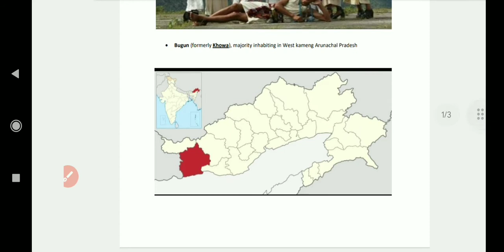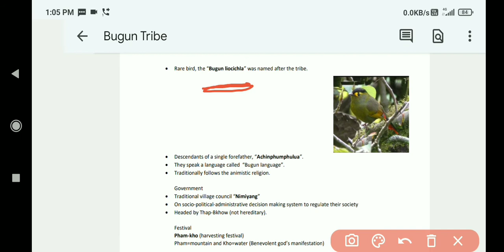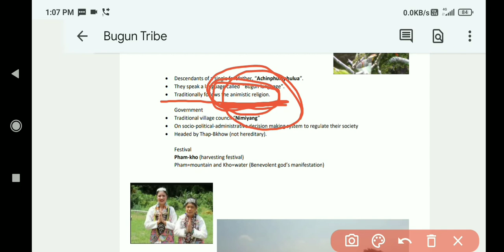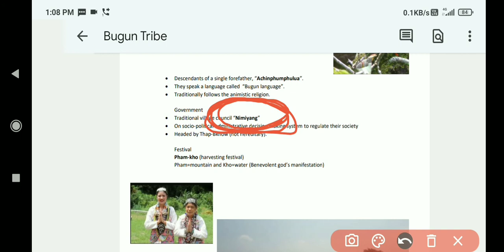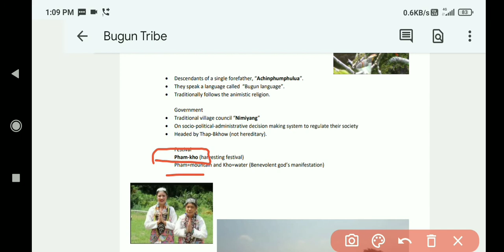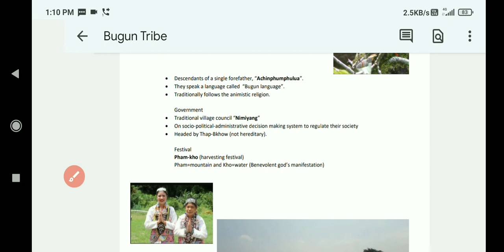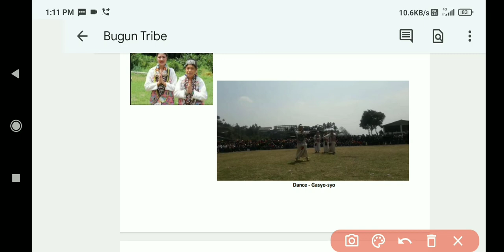Bugun Tribe of West Kameng district, Arunachal Pradesh/APSSB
Bugun Tribe of West Kameng district, Arunachal Pradesh/APSSB. Not much detail but informative factual points, important for various competitive exams and specially for APSSB are discussed in this video.

LINK TO DOWNLOAD the pdf...